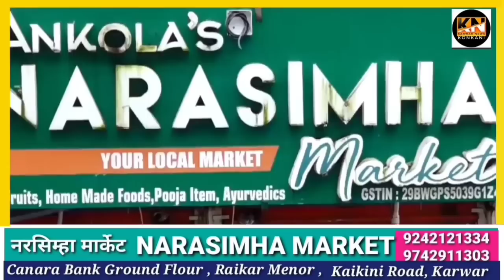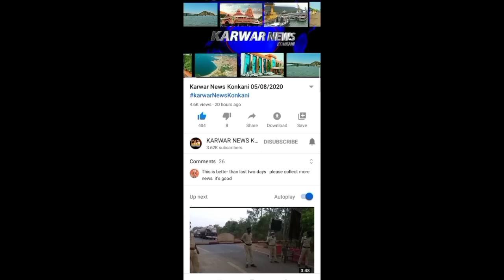KARWAR NEWS KONKANI 21-8-2023